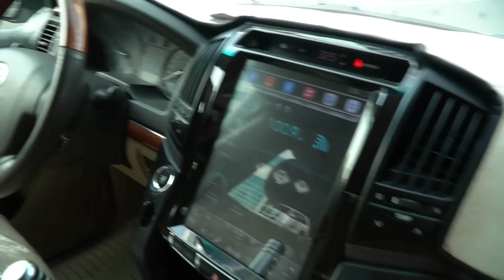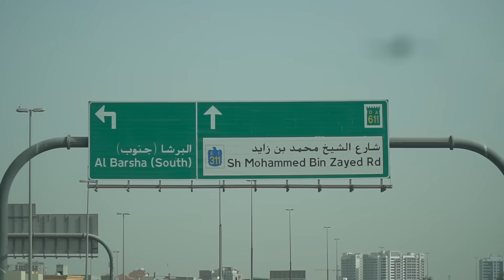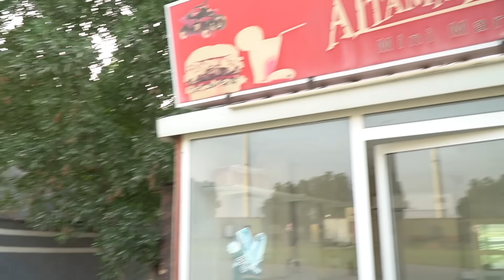Kører OFFROAD i DUBAIS ØRKEN!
I dag skal vi simpelthen endelig på ørken safari hernede i Dubai! Vi skal både ud at køre buggy, køre offroad i ørkenen, og ikke mindst er der også show og lækker lokal mad til sidst! Det var en sindssygt fed dag, hvor vi blev venner med nogle polakker, og gav den noget gas i ørkenen! Dubai bliver bare ved med at være fedt!